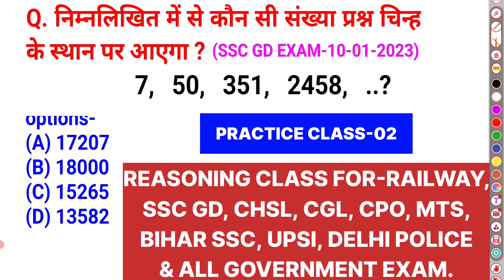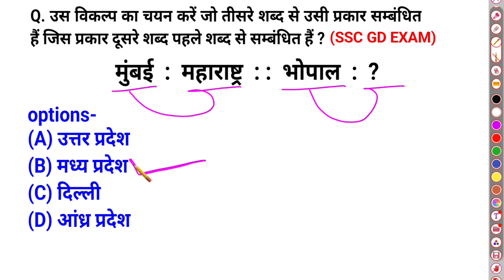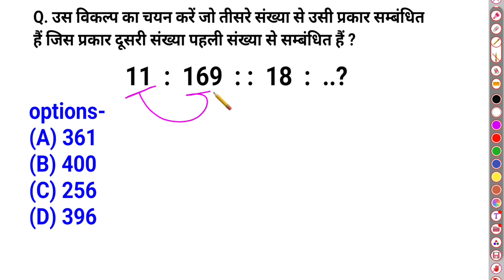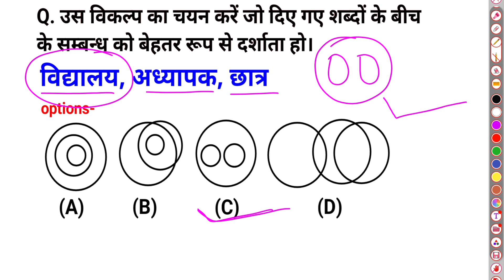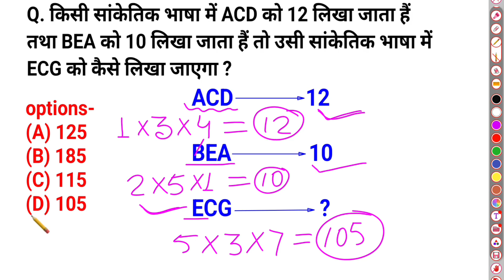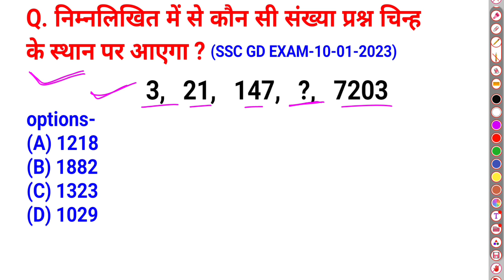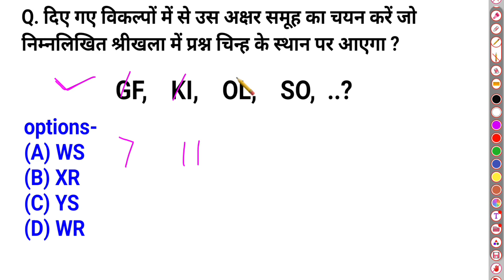REASONING PRACTICE SET FOR- RRB ALP TECHNICIAN BSSC NTPC GROUP-D CHSL CGL MTS CPO UPSI PART-2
about video
Reasoning Class for :-
rajsthan patwari exam
rrb ntpc exam
rrb groupd exam
itbp clerk exam
navy exam
upsc exam
bpsc exam
banking exam
upsi exam
up police exam
sipahi bharti pariksha

reasoning tricks
reasoning class
reasoning classes
reasoning set practice
reasoning question
reasoning questions
reasoning question answer
reasoning best class
reasoning best trick
reasoning class for ssc
reasoning class for ssc gd
reasoning class for bihar ssc
bihar ssc reasoning
rrb reasoning class
ssc reasoning classes
ssc reasoning class
ssc reasoning trick
reasoning for all competitive exam
reasoning for banking exam
reasoning for bihar ssc
bihar ssc reasoning question
bihar ssc question paper
ssc gd reasoning question
ssc gd reasoning question paper
reasoning sjort tricks
reasoning shortcut tricks in hindi